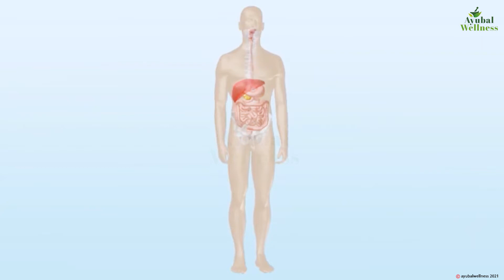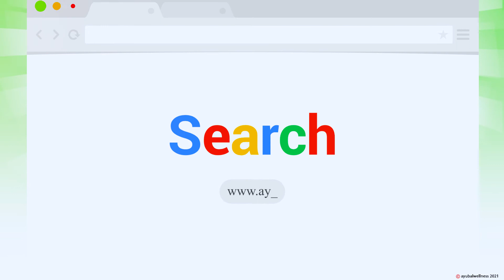Fennal Drop II Ayubal Wellness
सौंफ एक औषधि है जिसका आयुर्वेद में दवाओं के निर्माण में प्रयोग किया जाता है
यह छोटा सा दिखने वाला सौंफ बहुत ही गुणकारी होता है

आइये एक नजर डालते है इसके फायदों के बारे में

1. यह फैनल ड्रोप वात और पित्त को शांत करता है

2. इसके अलावा यह आँख की परेशानी और स्त्रियों के मासिक चक्र के संतुलन में भी बहुत सहायक है

3. सौंफ में एंटी माइक्रोबियल तत्व पाए जाते है जो एंटीऑक्सीडेंट और एंटी फंगल की तरह काम करते है जिससे त्वचा संबंधी रोगों से निजात मिलती है इसके साथ ही निखार भी आता है

4. इसमें कैल्शियम उच्च मात्रा में पाया जाता है जिससे हड्डियो को मजबूती मिलती है

5. सौंफ का सेवन करने से शरीर का पाचन तंत्र मजबूत होता है

Address: H1-896, Sitapura Industrial Area, Phase 3rd, Jaipur, Rajasthan 302022